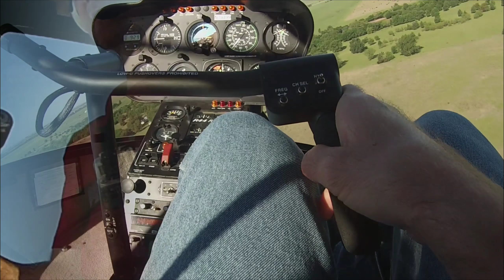Sunflower Balloon Fest Highlights Reel 2017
In this highlight reel you will see helicopter rides, paraglider, Great American Kites, and a stunt kiter.